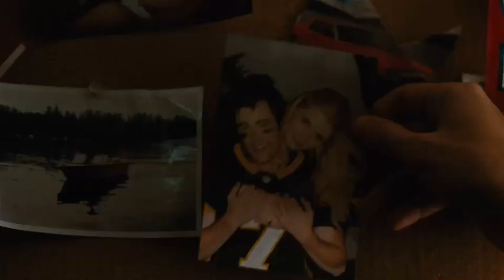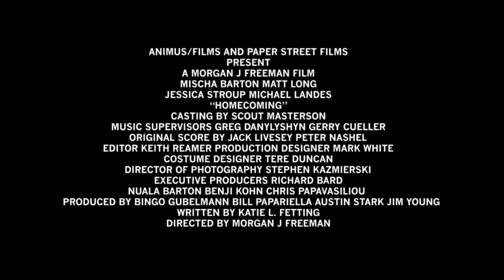OFFICIAL HOMECOMING TRAILER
A GIRL NEVER FORGETS HER FIRST LOVE

Mike (Matt Long) was the star quarterback in a blue-collar small town where football is everything. After receiving a scholarship to Northwestern University, he returns home over Christmas break and everyone is surprised to see him with a new girlfriend, Elizabeth (Jessica Stroup), a pretty rich girl from Chicago. No one is more shocked than Mike's homecoming queen ex-girlfriend, Shelby (Mischa Barton), who desperately wants Elizabeth out of the picture. After a freak car accident leaves an injured Elizabeth at the mercy of Shelby, all hell breaks loose as Shelby does everything it takes to get Mike back.

Directed By: Morgan J. Freeman
Written By: Katie L. Fetting
Produced By:Jim Young, Austin Stark, Bingo Gubelmann, Bill Papariella, Benji Kohn